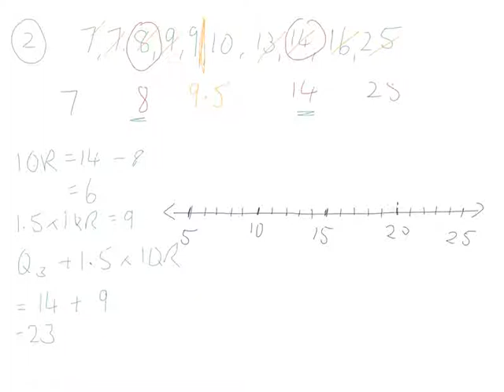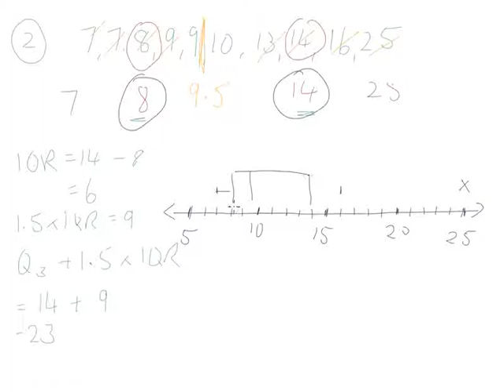Box Plots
What is a box plot? A question asked in ages past. A visual representation of the 5 score summary, it allows us to analyse where our data is bunched. If you missed videos on outliers and IQR, make sure you go and have a look at those first.